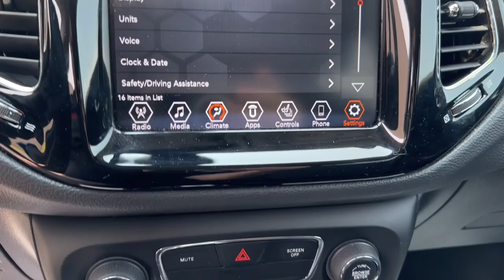2020 Jeep Compass Clinton twp, Sterling Heights, Utica Harrison twp Mt. Clemens L-244696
Laser Blue Pearlcoat Used 2020 Jeep Compass Limited available in 21560 Hall Road, Clinton Township, Michigan at Parkway CDJ. Servicing the Clinton Township, Harrison Township, Clemens, Sterling Heights, Utica, MI area.

2020 Jeep Compass Limited - Stock#: L-244696

Parkway CDJ
21560 Hall Rd